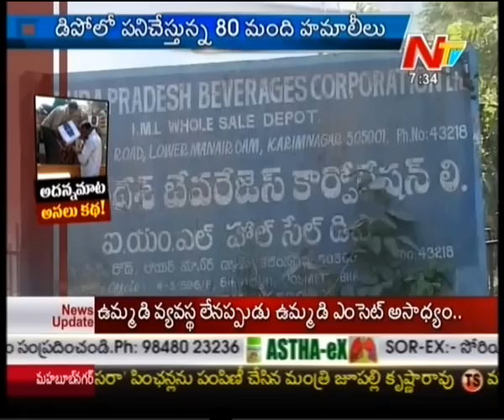Hamali Workers Job Scam in Karimnagar District - Off The Record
Watch : Hamali Workers Job Scam in Karimnagar District - Off The Record